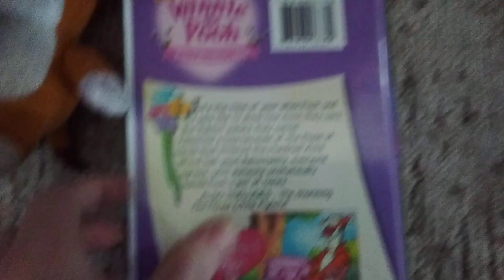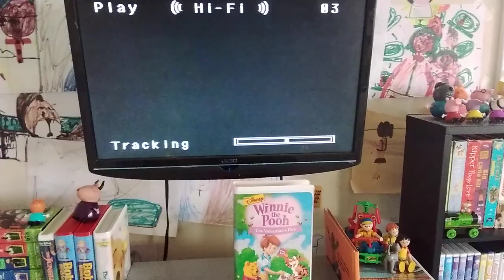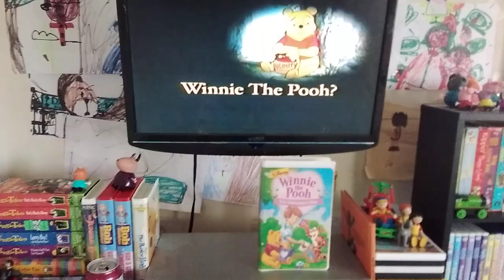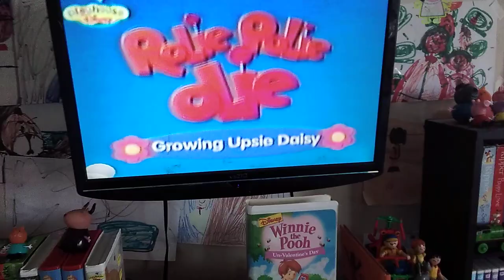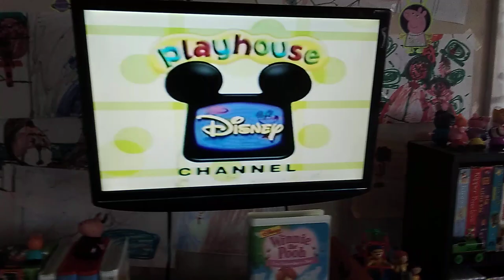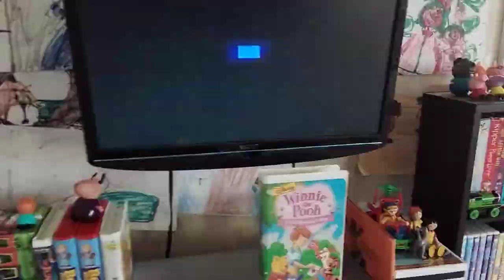Opening To Winnie The Pooh: Un Valentine's Day 2002 VHS